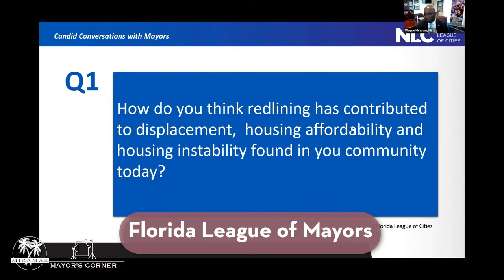Mayor's Corner with Wayne Messam | 07.07.21